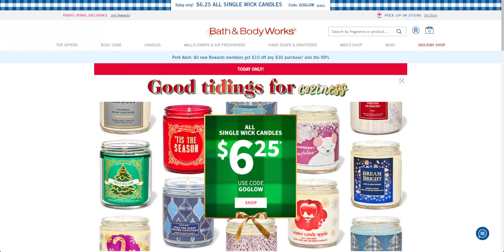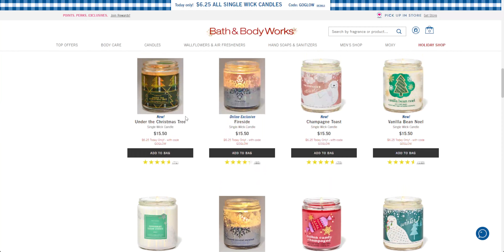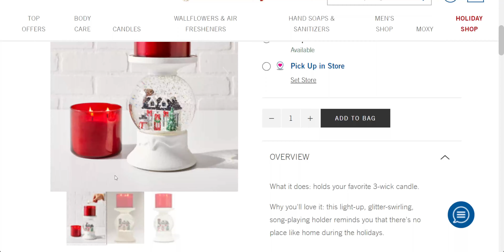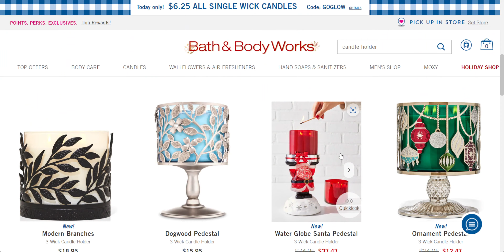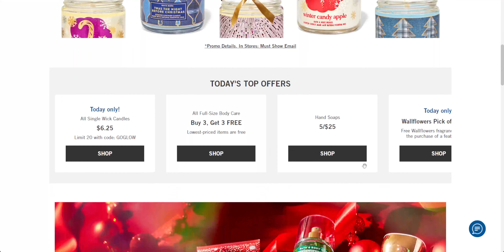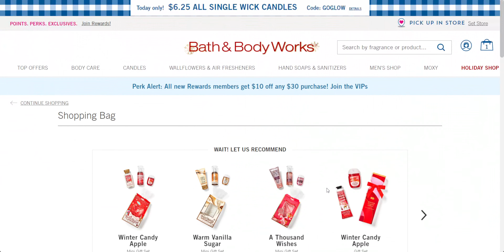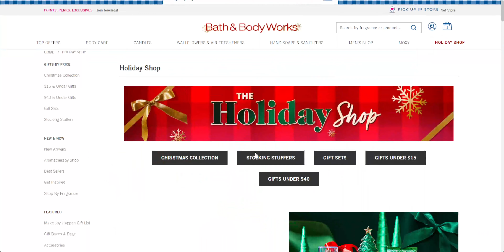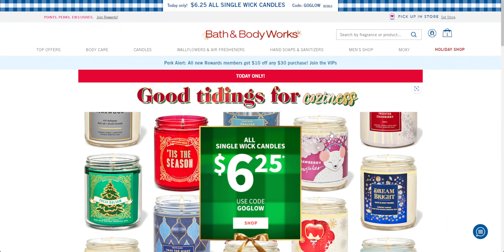Bath & Bodyworks | CANDLE DAY PRICING NOT CONFIRMED | PLUS GREAT SALES ONLINE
Hi friends, thank you for being here.  💖
Handle: @mesarastarr |
Friend Mail:
  MESARASTARR,
  9105 Bruceville Rd. 1A,